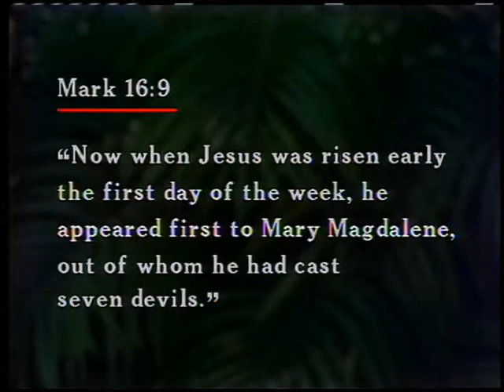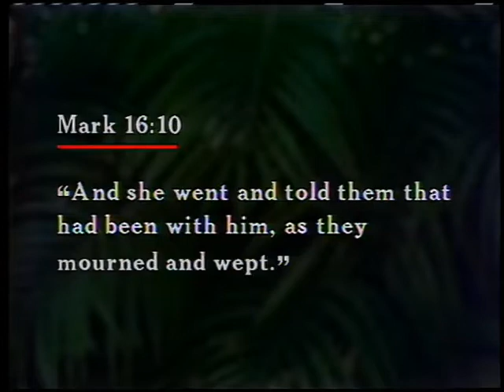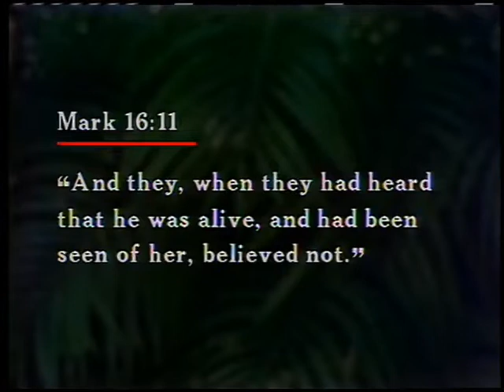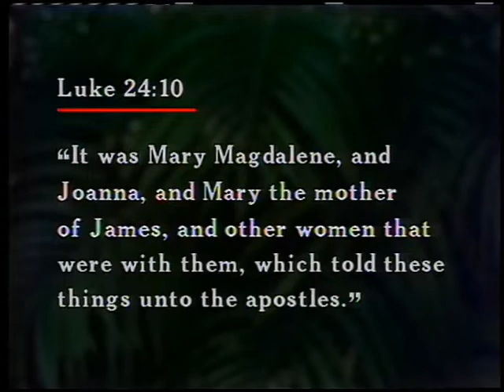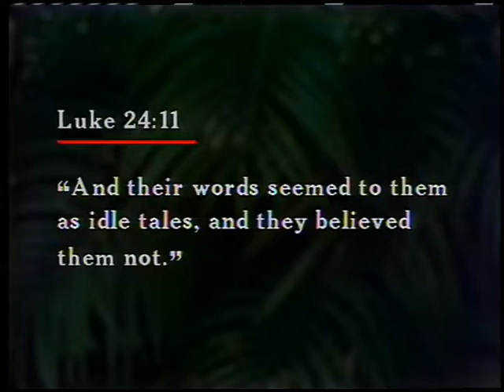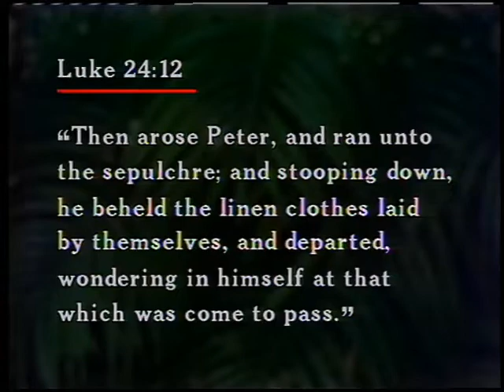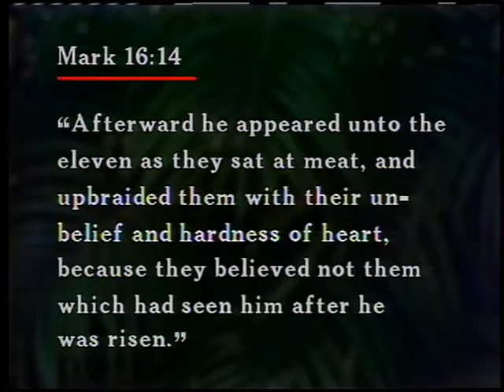The Life of Simon Peter 9: Unbelief of the Resurrection ~ Dr. Lester Sumrall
This is part nine of a fifteen part teaching series from 1984, by Dr. Lester Sumrall, regarding the life of Simon Peter, who is one of the most fascinating persons in Scripture. He went from being as shakable as a reed in the wind, to a rock who served as a powerful minister for Christ. Today, the Lord is still extending a call to His followers, who are willing to move into a deeper relationship with Him and the ministry.
Download Brother Sumrall's study guide for "The Life of Simon Peter" teaching series